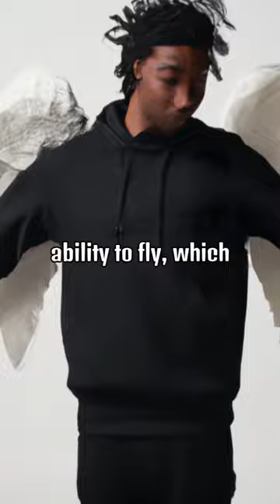What If Human had Wings